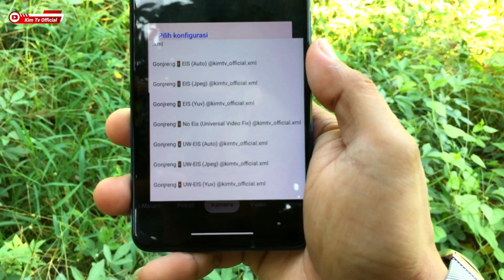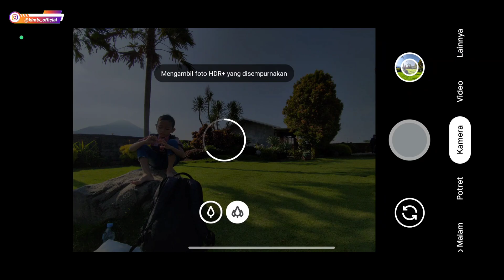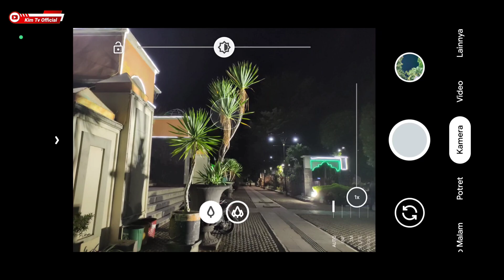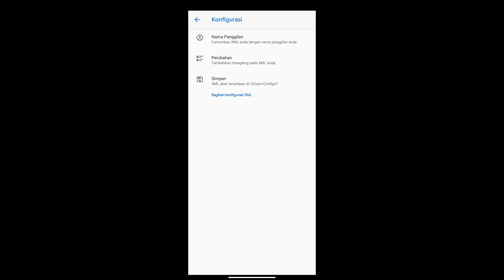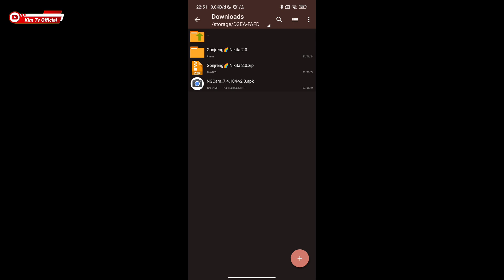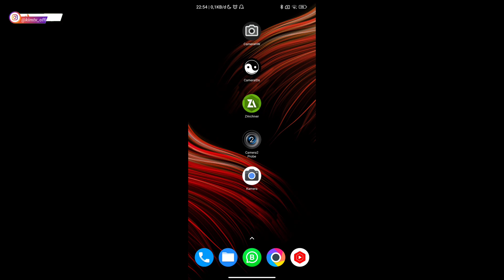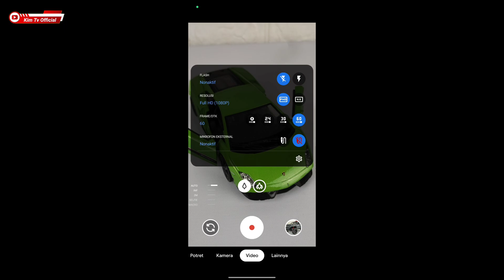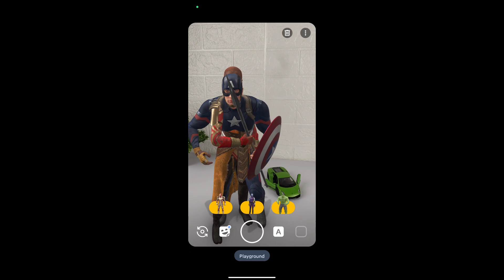GCAM TERBAIK 🔥 GCAM NIKITA V2.0 CONFIG GONJRENG | ANDROID 9 - 15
CONFIG DALAM FORMAT ZIP & ADA PASSWORDNYA.
PASSWORD MUNCUL DIANTARA MENIT KE 5 - 9 (TULISAN WARNA KUNING MUNCUL SELAMA 5 DETIK)

Config Aux : Ada fitur lensa ultra wide
Config No Aux: Tanpa Fitur Lensa Ultra Wide (Main Lens Only)

AWB ON: Natural
WAB OFF: Full Warna